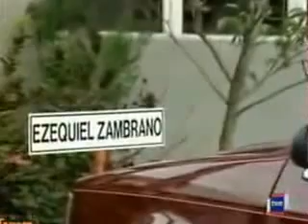G Capitulo 003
Guadalupe es una telenovela estadounidense filmada en la ciudad de Miami, producida por el peruano José Enrique Crousillat en el año 1993, para la productora Capitalvision International Corporation para la cadena americana Telemundo, con la colaboración de Televisión española.
Está basada en la telenovela venezolana "La heredera", novela original de la escritora cubana Delia Fiallo y que contó con una adaptación de Tabaré Pérez y Isamar Hernández.
Fue protagonizada por Adela Noriega y Eduardo Yañez y la participación antagónica de Zully Montero en el papel de Luisa Zambrano.

• Adela Noriega Guadalupe Zambrano Santos / Soledad "Chole" Santos
• Eduardo Yañez Alfredo Robinson / Alfredo Mendoza
• Zully Montero Luisa Zambrano de Maldonado, Marquesa de Covadonga
• Miryam Ochoa Olivia Mendoza V. de Robinson
• Mara Croatto Diana Maldonado Zambrano
• Gretell Celeiro Daniela Maldonado Zambrano
• Larry Villanueva Henry/Abel Maldonado Zambrano
• Braulio Castillo Alejandro Infante
• Manolo Villaverde Carlos Maldonado, Marques de Covadonga
• Salvador Pineda Antonio Infante
• Miguel Gutiérrez Ezequiel Zambrano
• Laura Fabián... Fabiana
• Nattacha Amador Cira
• Yurianne Andrade Lizzie
• Marcos Casanova Isidoro
• Carlos Cuervo Sergio "Titon" Cosculluela
• Frank Falcon
• Hada Bejar Edelmra
• Rosa Felipe Delfina V.de Zambrano
• Maribel González Cachita
• Alexa Kube Perla Robinson Mendoza
• Paloma Longa Violeta
• Isaura Mendoza Katalina
• Carlos Ponce Willy
• Oscar Corbella Ricardo
• Mayte Vilan Azucena "Chena" Cosculluela